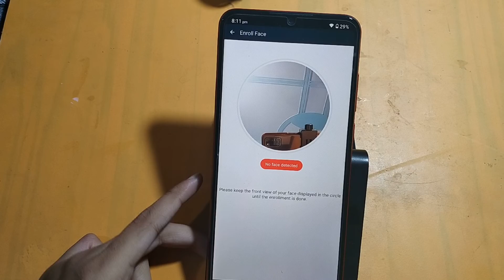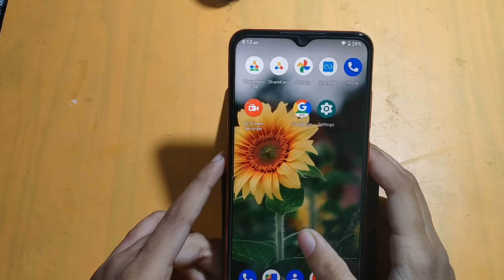How to set face lock in lava z66 | face lock set kaise kare